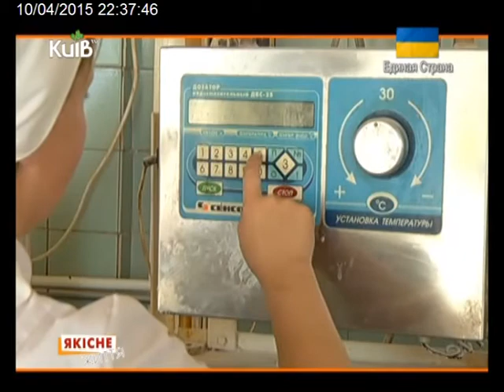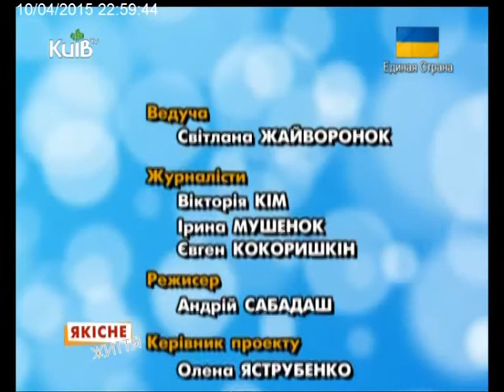10.04.15 Якісне життя